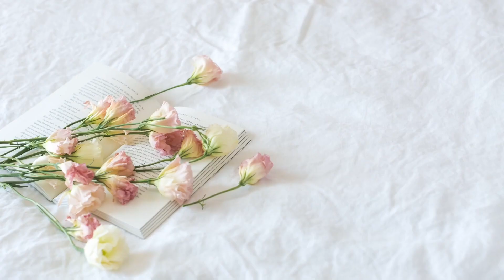How To Know Drinking Enough Water Or Not Daily I Smiley Sravi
👉 If you want to give any suggestions for next videos please mention in the comment section,
All content on this channel is copyrighted to **SmileySravi **